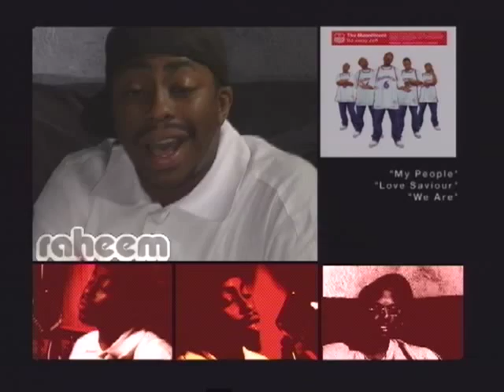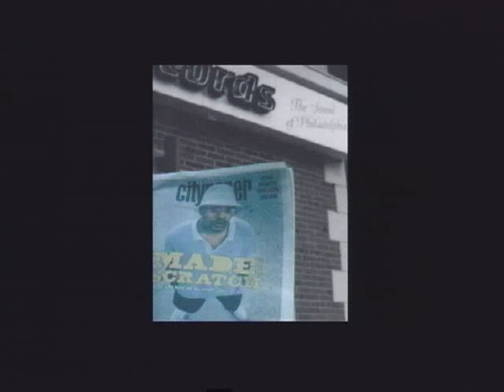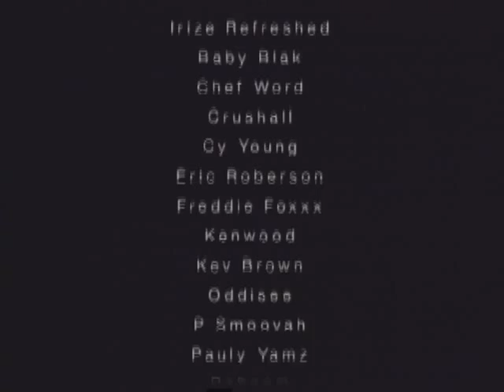The Magnificent DJ Jazzy Jeff (the story behind the making of the album)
This is the story behind DJ Jazzy Jeff's 2002 album, "The Magnificent." My team and I shot this story to accompany the release of DJ Jazzy Jeff's first album without Fresh Prince. It includes segments with various featured artists including Raheem DeVaughn, and Eric Roberson, and of course features Jeff Townes AKA DJ Jazzy Jeff.

Note:
Please excuse the poor quality. It was shot on PAL MiniDV then converted to NTSC in 2002.